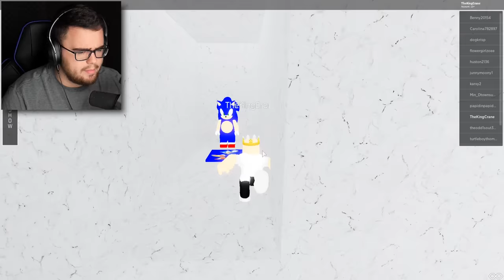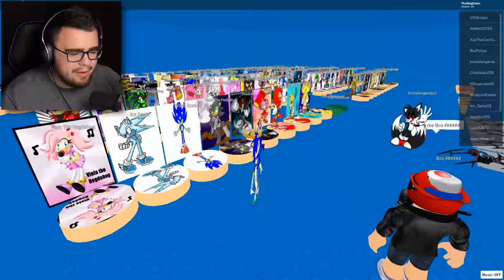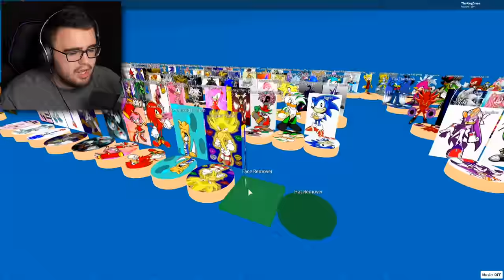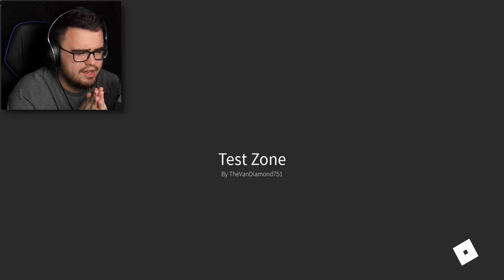I Played Every SONIC the HEDGEHOG Game In ROBLOX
Playing EVERY SINGLE Sonic the Hedgehog game in all of Roblox and it was a complete DISASTER! Every Sonic game doesn't have any complete actual game at all!!